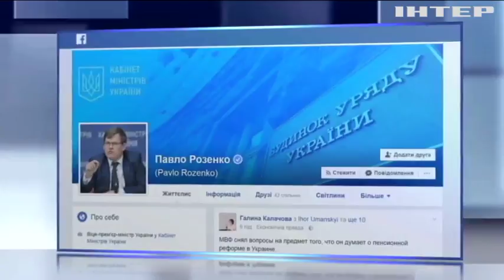Павел Розенко обвинил МВФ в непрофессионализме